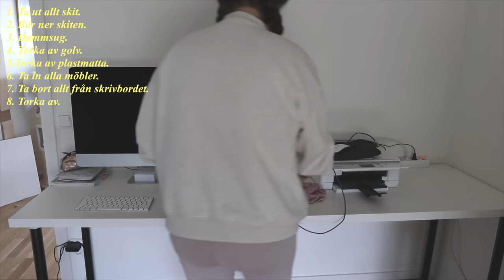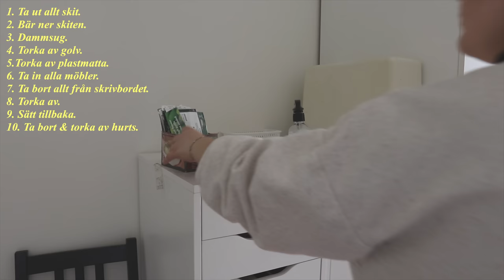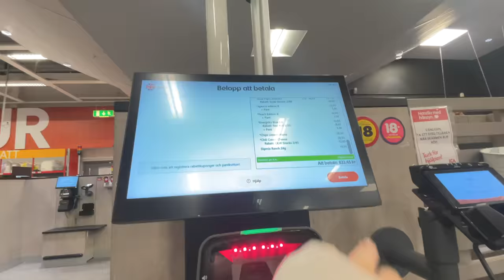STÄDA & ORGANISERA MED ADHD DAGLIG VLOGG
Delar med mig mina adhd tips när det kommer till att städa & organisera :)
INSTAGRAM➜ towabrobeck
TIKTOK➜ towabrobeck